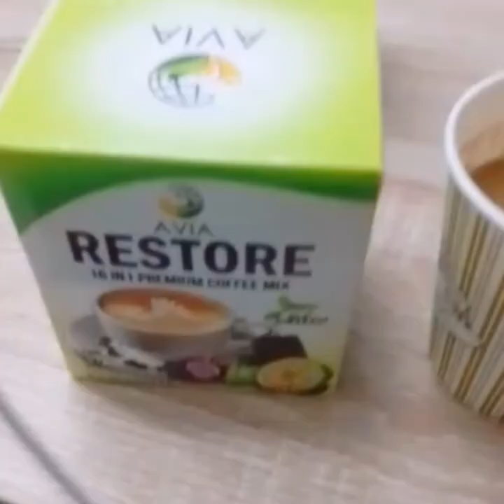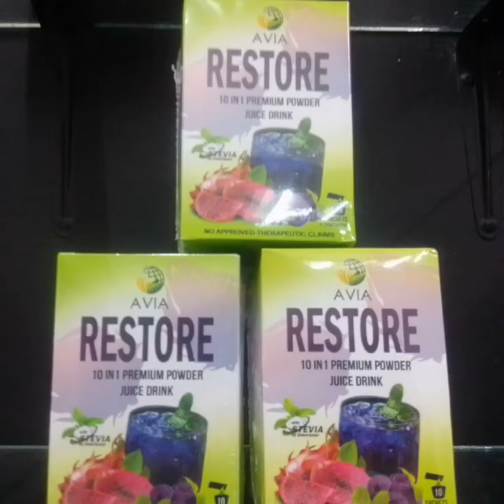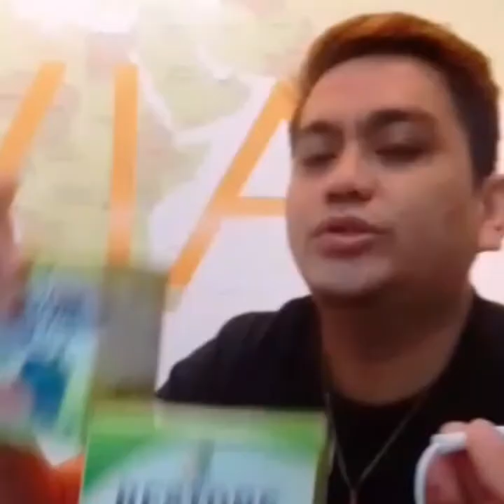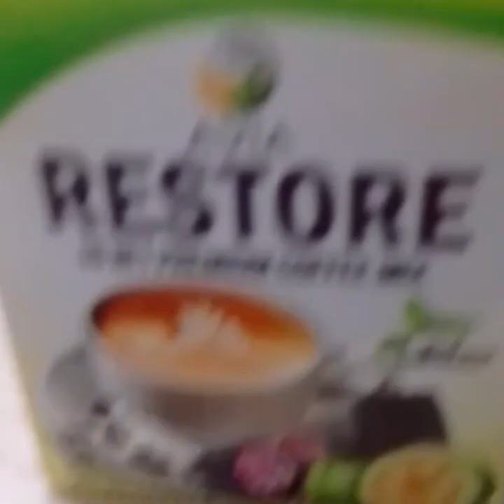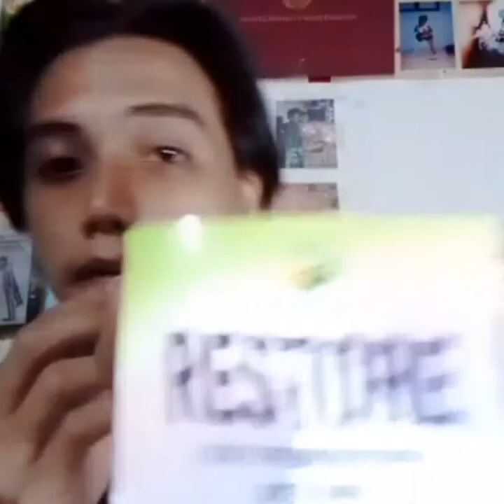Work VLOG:New Business & New Work 🥰💕 | John Fernandez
🔰For Order&Inquiry,Kindly Message @Facebook

John Fernandez

💟Lyka app

johnfernandez10